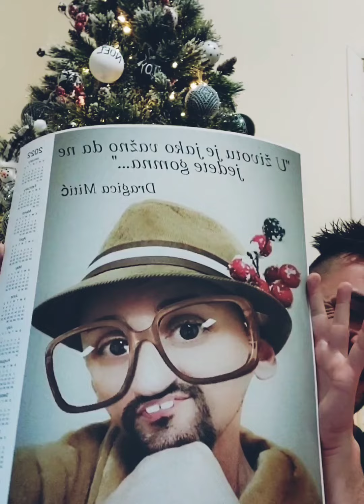Rodjak iz Amerike - giveaway